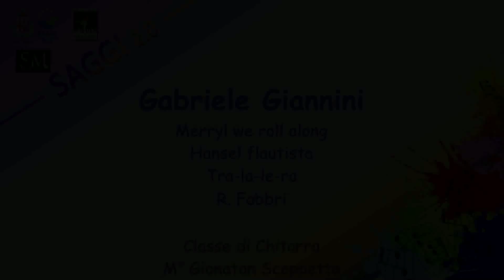Saggi di musica 2021 | Concerto del 16 luglio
Per il secondo anno consecutivo i saggi della Scuola comunale di musica e danza “Alessandro Onofri” saranno disponibili su questa pagina e nel nostro canale YouTube

Fino a venerdì 6 agosto i concerti degli allievi verranno pubblicati tutti i lunedì, mercoledì, venerdì e domenica alle ore 18.00.

L'appuntamento di oggi è con gli allievi
Gabriele Giannini (chitarra) | Roberto Fabbri: Merryl we roll along; Hansel flautista; Tra-la-le-ra
Elena Gullo (pianoforte) | Jean-Baptiste Duvernoy: Studio op. 176 n°1
Anita Forti (violino) | Sheila Nelson: Flag Dance

Il prossimo appuntamento con Sofia Di Lello (flauto) e Maria Elettra Cardarelli (pianoforte) sarà online domenica 18 luglio, sempre alle ore 18.

Buon ascolto